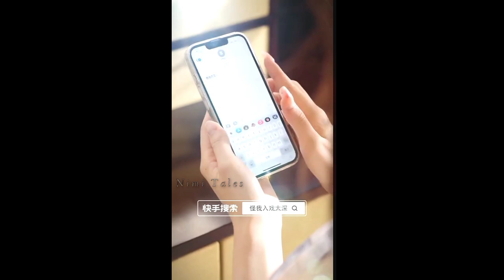Last Part /4//A Handsome Single CEO Daddy Falls in Love with his Contracted Girlfriend 😉 // In Hindi